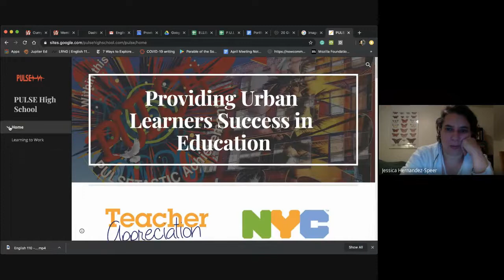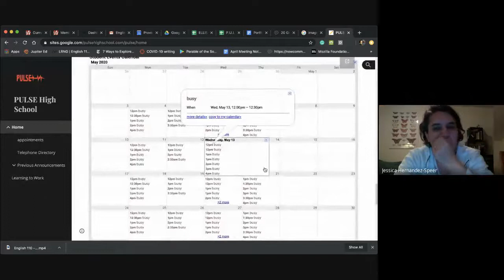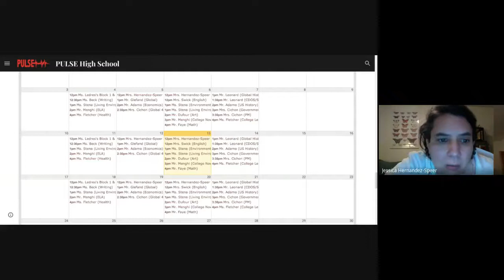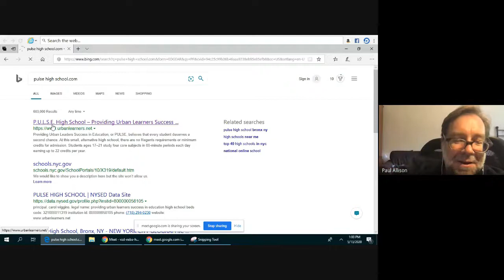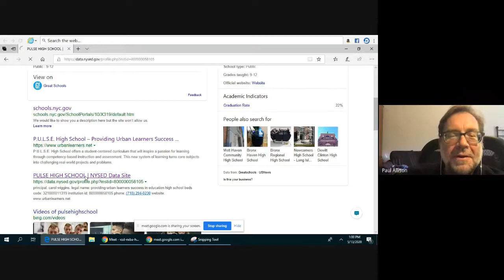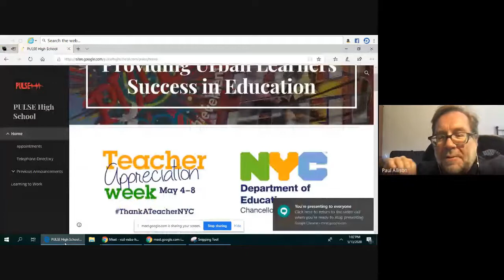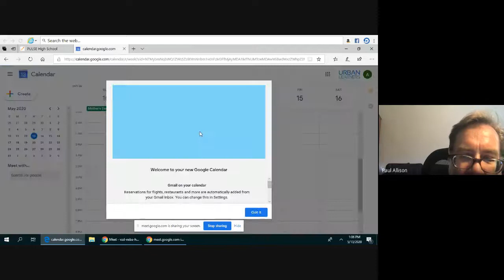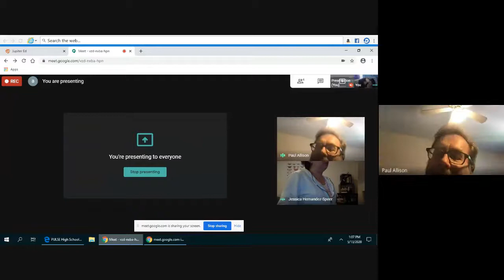Ms Hernandez Speer's Block 1 ELA Class 2020 05 13 at 09 39 GMT 7